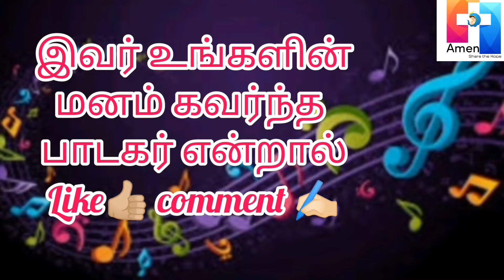AMEN SINGING COMPETITION - 2022 - Julia Jegatheeswaran - ASC 003